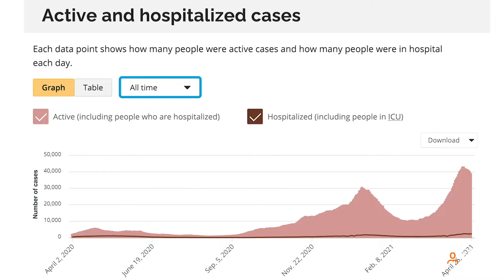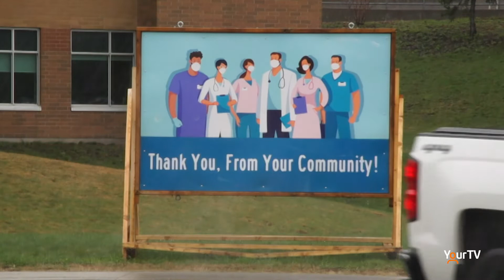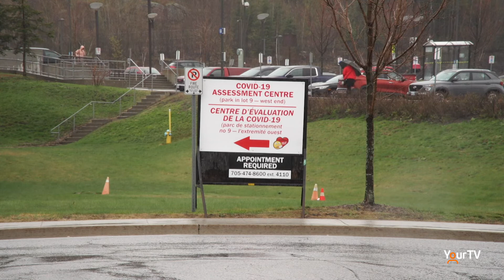Elective Surgeries Postponed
The North Bay Regional Health Centre will postpone elective surgeries as of May 3rd 2021 to make room for the transfer of COVID-19 patients from Southern Ontario. Tune in to Cogeco News Monday to Friday LIVE at 5. - Clarke Heipel